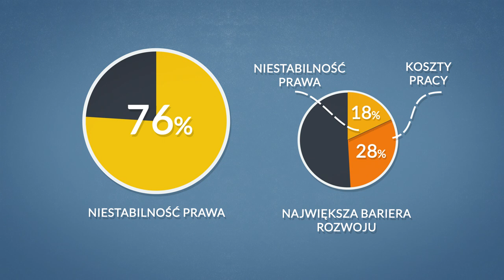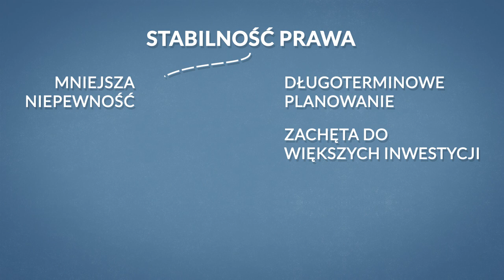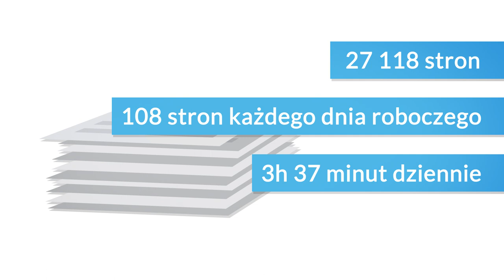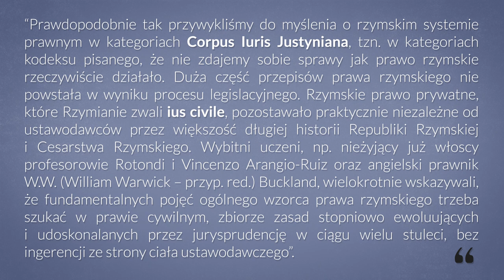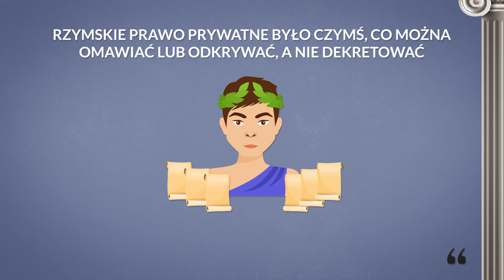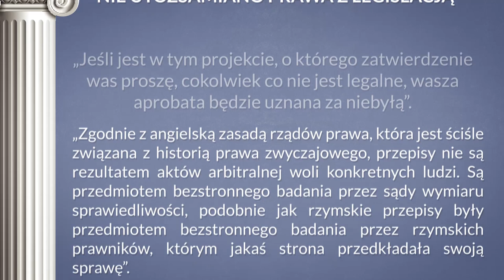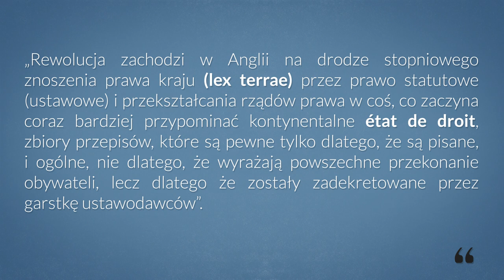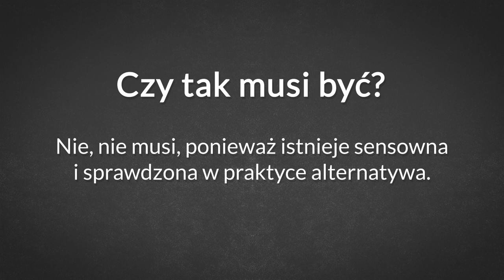Główna bariera rozwoju? Wpływ prawa na przedsiębiorczość w Polsce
Co jest wymieniane jako główna bariera rozwoju w Polsce? Czy ta bariera może być obniżona lub zniesiona? Jak zmienność prawa wpływa na rozwój? Jak biegunka legislacyjna wpływa na decyzje przedsiębiorców? Nauka ekonomii w prosty i przystępny sposób!

Muzyka na licencji CC, której użyliśmy w filmie:

Aaron Kenny: Yonder Hill and Dale